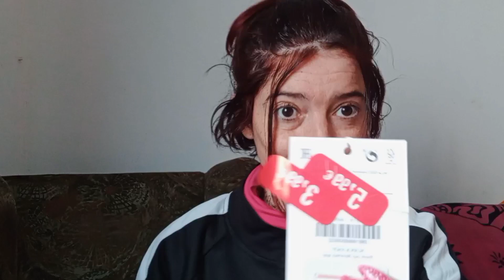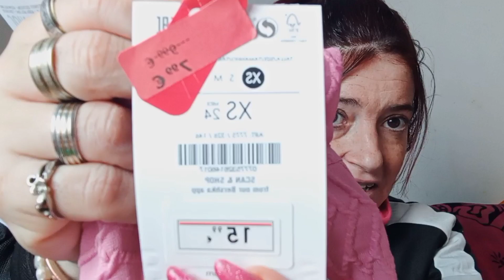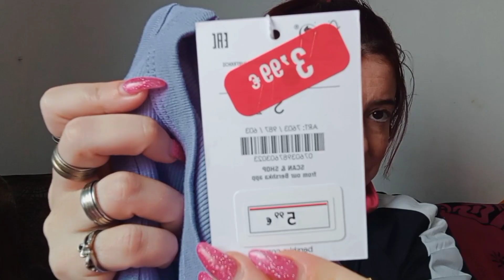fuimos a descambiar un pantalón y nos traemos más cosas de rebajas jijiji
hola soy hermi

hoy os traigo un video de ropa
básicamente fuimos a descambiar unos pantalones y como es normal
nos trajimos más cosas de rebajas

os dejo mi Instagram es

también tengo tik tok es

espero que os guste el vídeo y nos vemos en el siguiente

muchos besos cukis 🥰🥰🥰🥰